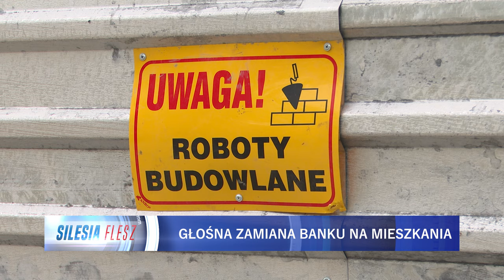Głośna zamiana banku na mieszkania 08.05.2024